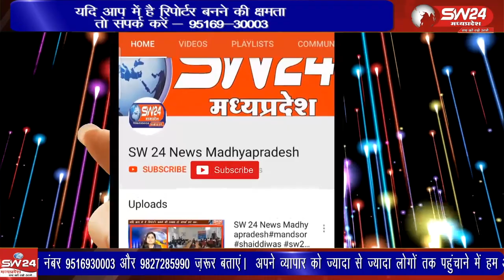बागली विधानसभा क्षेत्र के अंतर्गत आने वाले धार्मिक घाटों पर स्नान करने वाले श्रद्धालुओं का जनसैलाब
बागली विधानसभा क्षेत्र के अंतर्गत आने वाले धार्मिक घाटों पर स्नान करने वाले श्रद्धालुओं का जनसैलाब देखा गया मंगलवार के दिन अमावस्या पर्व पर जिला सहित अन्य जिलों से बड़ी संख्या में श्रद्धालु धार्मिक घाटों पर पहुंचे,
बागली से रवि पाटीदार की रिपोर्ट।